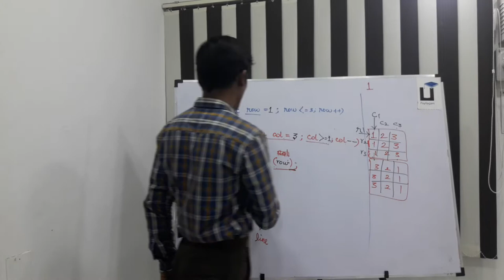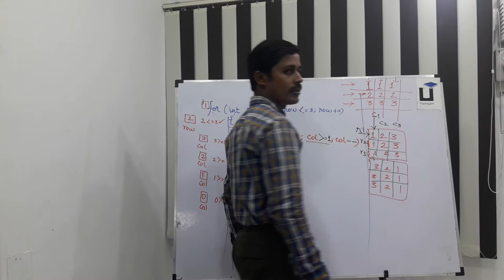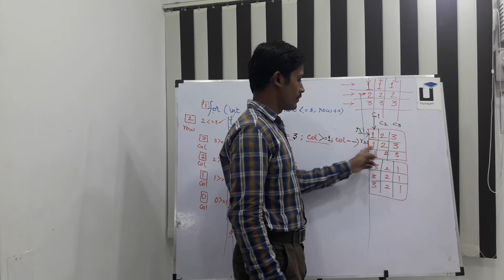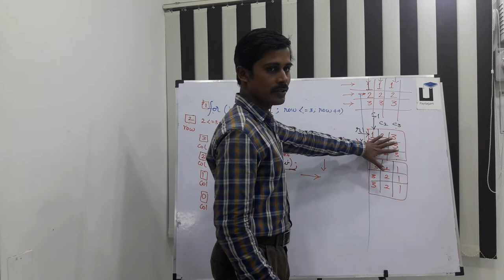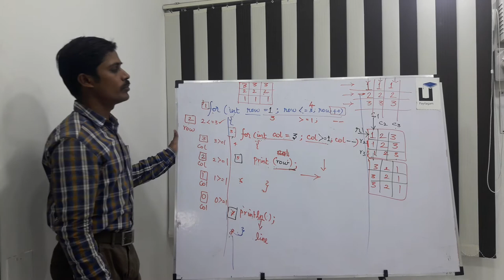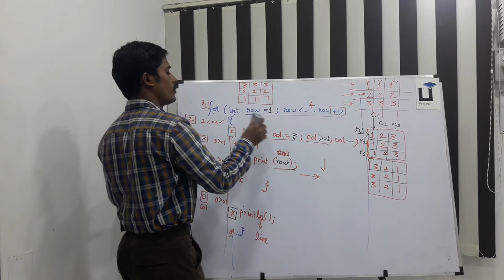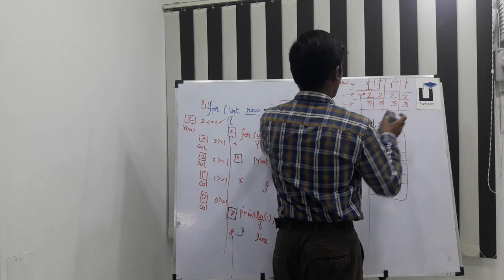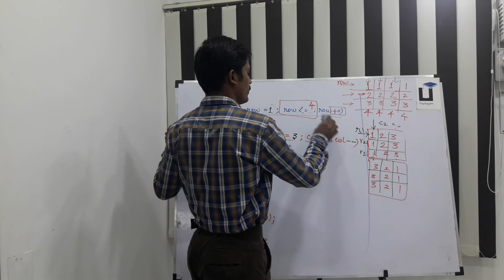Java in Tamil - Part 18 - Nested For loop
Learn Nested  For Loop in Java through Tamil Here.

1) Java in Tamil
2) Programming in Tamil
3) Data Structures and Recursion in Tamil
4) Exception Handling in Tamil
5) Java String in Tamil
6) Java Collection in Tamil
7) Java Regular Expression in Tamil
8) Java File Reading, Writing in Tamil
9) Java Collection in Tamil